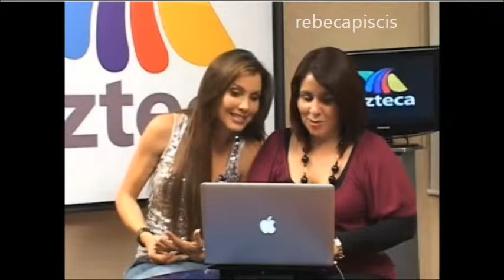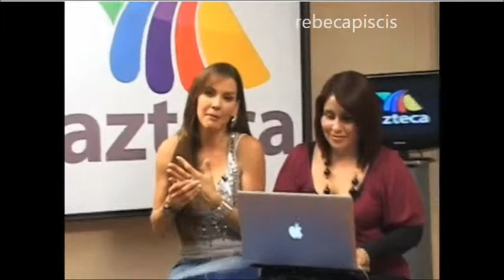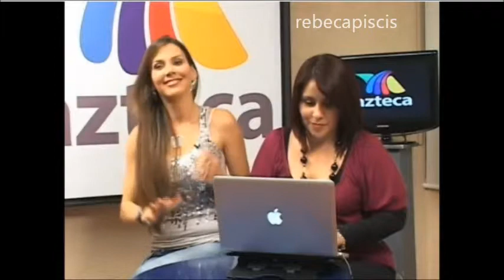gaby vergara videochat parte 3